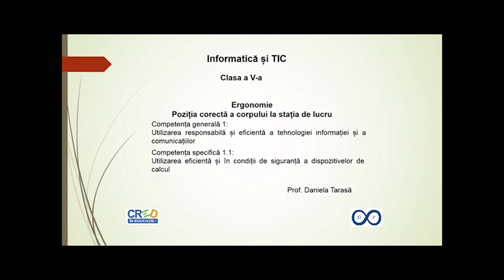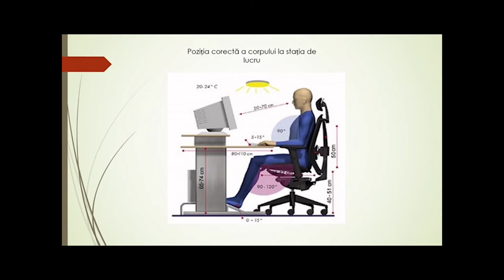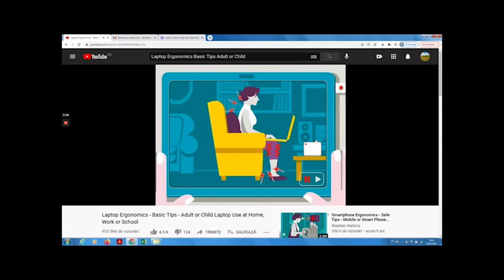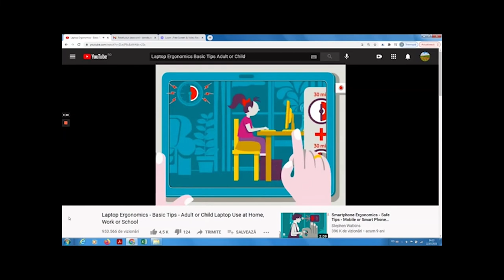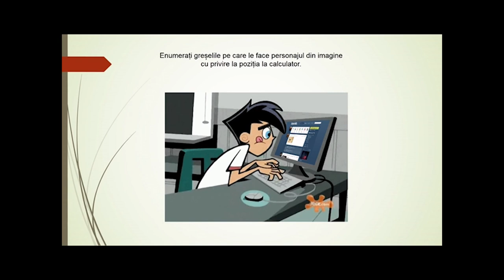Ergonomie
Resursă de tip video destinată elevilor și profesorilor. Poate fi utilizată atât în predarea sincron cât și în varianta învățământului cu prezență fizică la clasă/laboratorul de informatică. Va fi prezentată elevilor din clasa a V-a la prima oră de Informatică și TIC, în vederea conștientizării regulilor și riscurilor existente atunci când poziția corpului la stația de lucru este una incorectă.
Prezentarea regulilor este realizată cu ajutorul unor imagini/filme explicite.
Îmbunătățirea învățării este realizată cu ajutorul unor imagini/gifuri care conțin exemple de respectare/nerespectare a regulilor prezentate anterior urmând ca elevul să exemplifice regulile care au fost încălcate și să argumenteze.
Rezultatele așteptate sunt conștientizarea de către elevi a riscurilor privind sănătatea în cazul nerespectării regulilor de ergonomie și aplicarea regulilor în lucrul la stația de calcul.